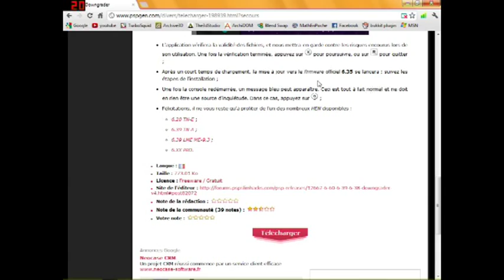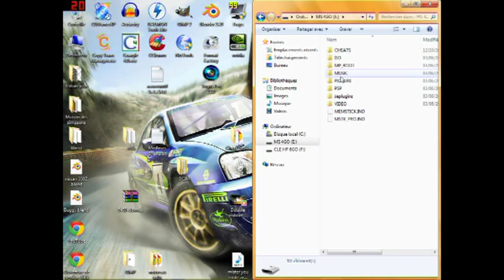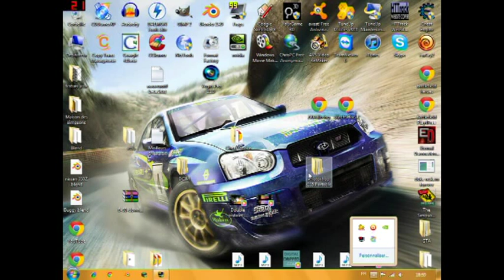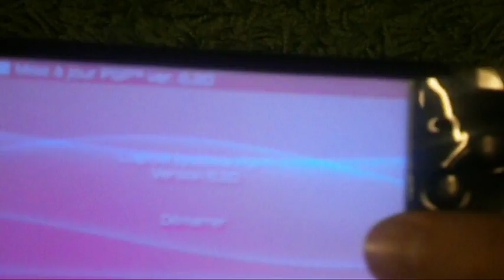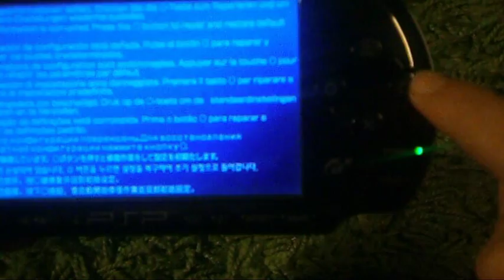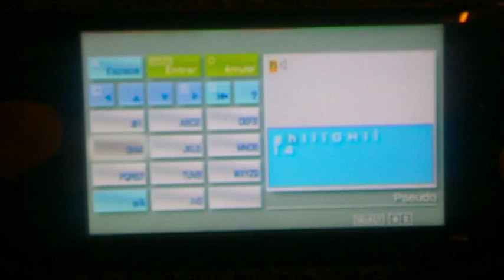PSP : Downgrade de 6.60 a 6.20, 6.38 ou 6.39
Nous avons rejoint RPM network, et tu peut aussi!
Clique ici pour voir si t'est sélectionné (il y a de grandes chances), ensuite, tu pourra générer des revenues (€)

Je downgrade ma psp de 6.60 a 6.20.

Et si vous avez la flemme de vous inscrire, tapez sur google "6.60 downgrader psp"